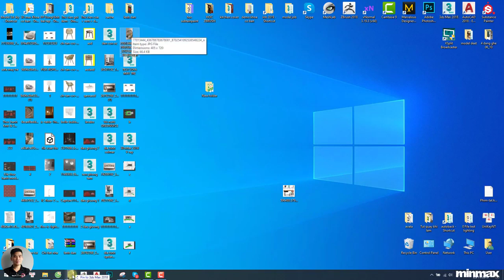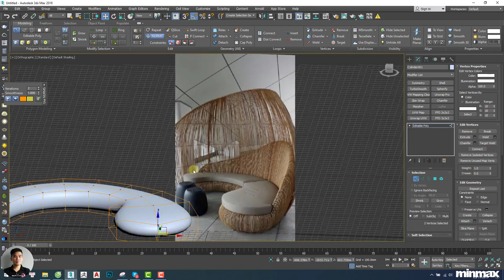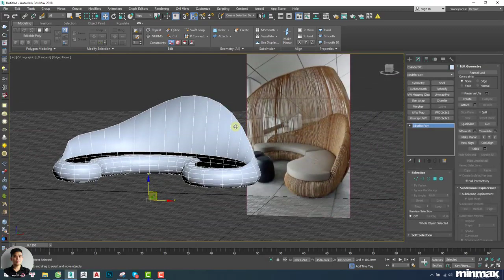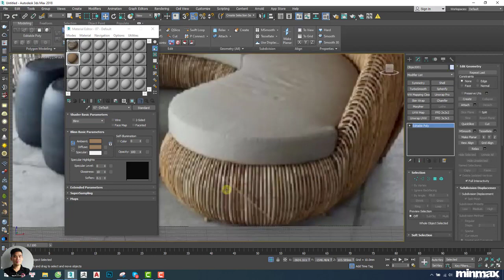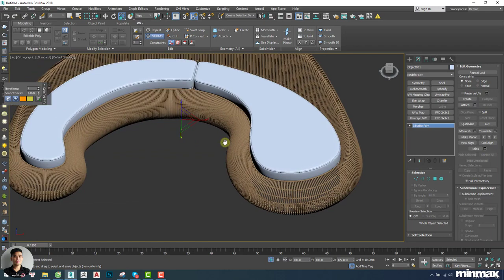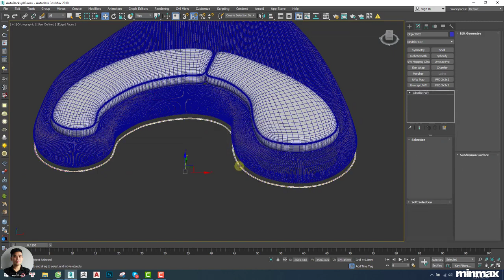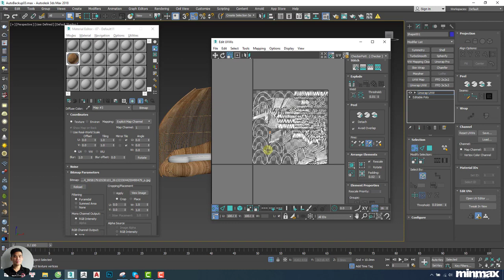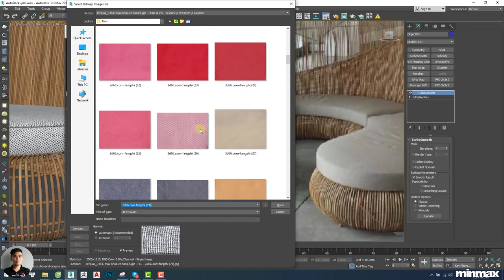Tutorial rattan sofa by NguyenMinhKhoa